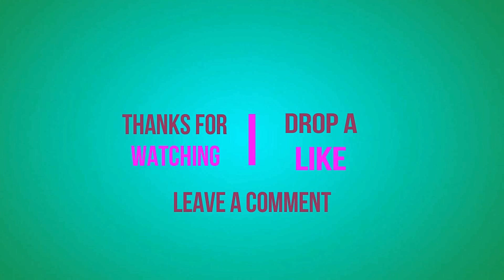Chicken Matar Pulao Recipe - Quick Chicken Matar pulao - By Easy Cooking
How to make Chicken Matar Pulao at home with step by step full instructions video. Very easy and tasty rice recipe at home. Chicken & Vegetarian recipe.

JOIN US AND GET UPDATES ON OUR OFFICIAL